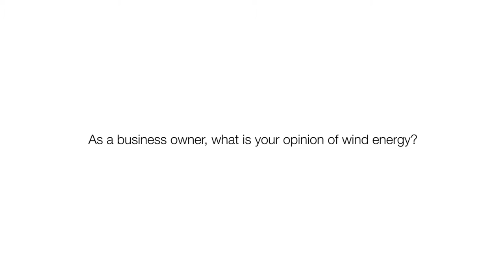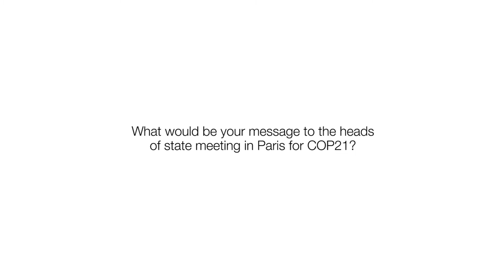SolutionWind: Bodegas Torres